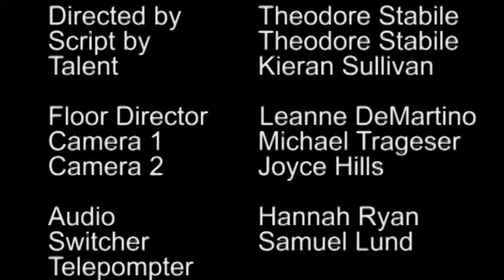Stranger Than Fiction - Season 1 - Episode 2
Season 1, Episode 2 of Stranger Than Fiction.